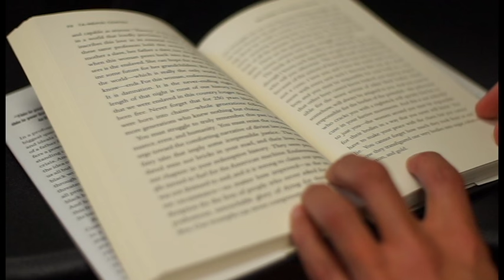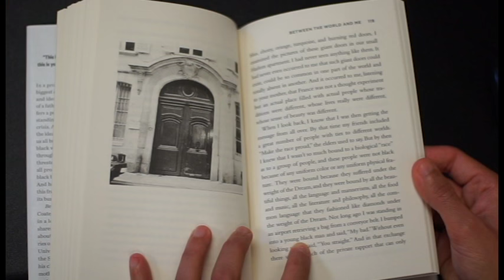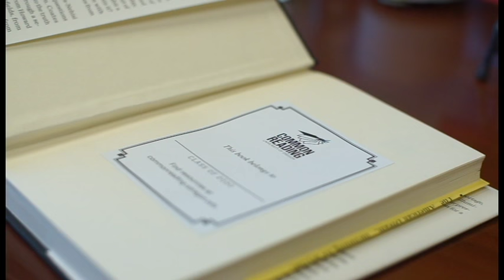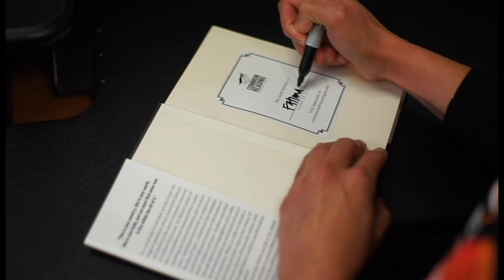Ta-Nehisi Coates and the Class of 2020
Students, faculty, and staff offer tips and encouragement for reading the UO Common Reading selection for 2016-17:
Ta-Nehisi Coates’ award-winning Between the World and Me.

The Common Reading Program introduces UO’s newest Ducks to their new learning community, encouraging a spirit of curiosity, inquiry and engagement. Between the World and Me poses difficult, but essential, questions about identity, history and belonging. Ta-Nehisi Coates will visit the University of Oregon campus on February 3, 2017 as the Ruhl Lecturer for the School of Journalism and Communication.

Aerial and campus footage courtesy of University of Oregon student Ryan Levenson.
Ryanhughlevenson.com